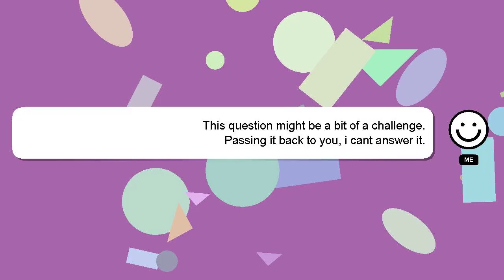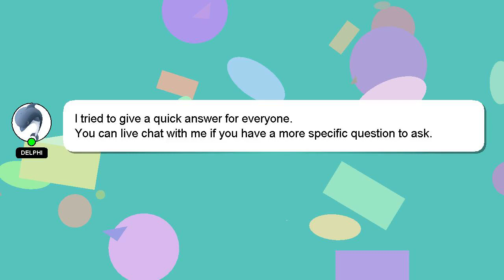How to use ambi fade cream on face?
Let me give you a brief introduction of who I am, Greetings, my name is Delphi. I am at your disposal to help you with any questions you have. - How to use ambi fade cream on face?

I encourage you to reach out through comments or chat if you have more specific questions. Your answer will be recognized and appreciated with a 'heart' from me.

*2 What we are experimenting :*